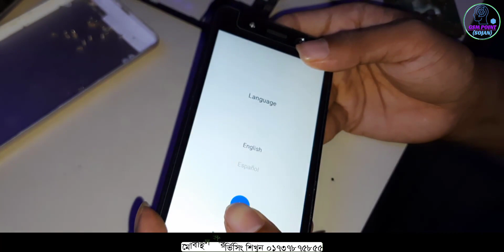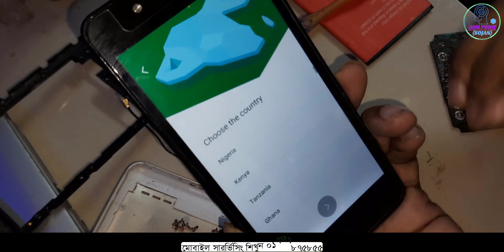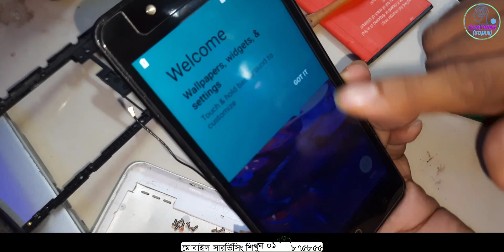Itel S11 display clock time problem solved||iTel s11 touch not working solution(mobile servicing)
UK mobile service centre  mobile servicing Bangla tutorial    iTel s11 BD price
iTel mobile LCD light solution   iTel s11 Google bypass unlock